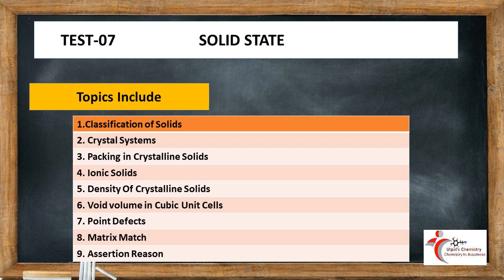TESt 07 Solid_State